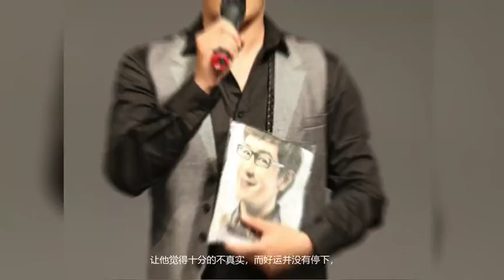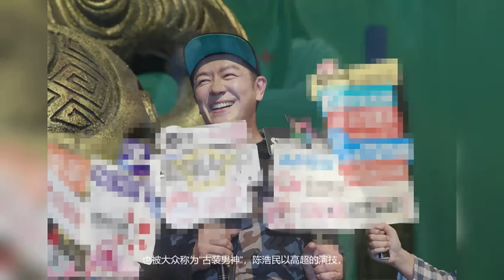「高開低走」陳浩民：殺出港圈，卻敗在人品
陳浩民，人品